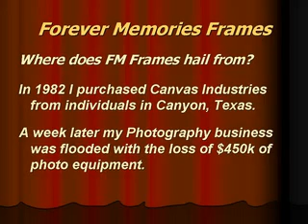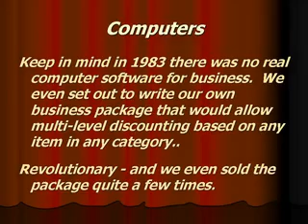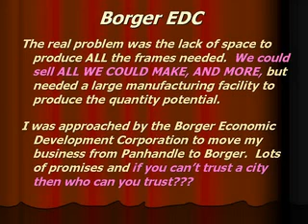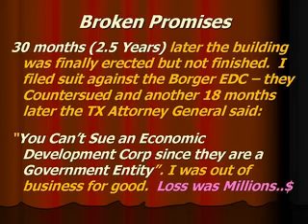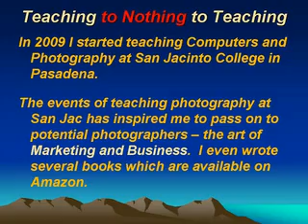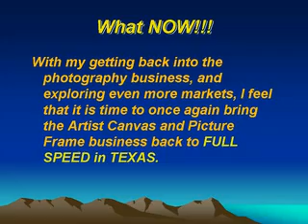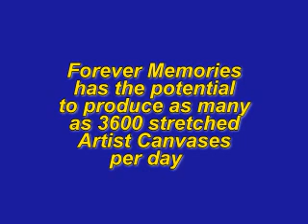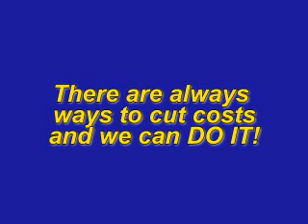Pinot's Palette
presentation